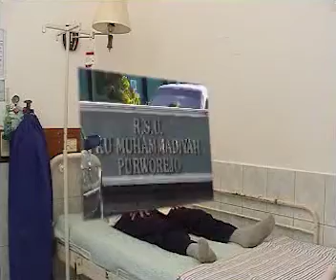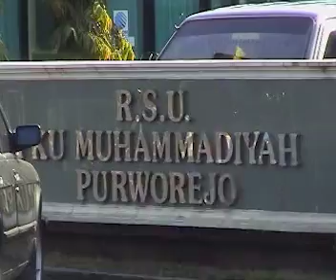TATA CARA TAYAMUM